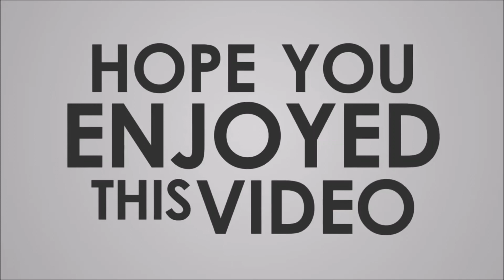Jaane walon zara mudke dekho mujhe | Cover by Amit Agrawal | Karaoke | Dosti | Mohd Rafi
Jaanewaalon jra mud ke dekho mujhe
Ek insaan hun, main tumhaari tarah
Jisane sabako racha apane hi rup se
Usaki pahachaan hun, main tumhaari tarah

Is anokhe jagat ki main takadir hun
Main widhaata ke haathon ki taswir hun, ek taswir hun
Is jahaan ke liye, dharati maan ke liye
Shiw ka waradaan hun, main tumhaari tarah

Man ke andar chhipaaye milan ki lagan
Apane suraj se hun ek bichhadi kiran, ek bichhadi kiran
Fir raha hun bhatakata main yahaan se wahaan
Aur pareshaan hun main tumhaari tarah

Mere paas ao, chhodo ye saara bharam
Jo mera dukh wahi hai tumhaara bhi gam
Dekhata hun tumhe, jaanata hun tumhe
Laakh anjaan hun, main tumhaari tarah